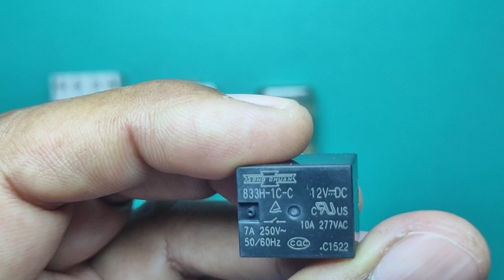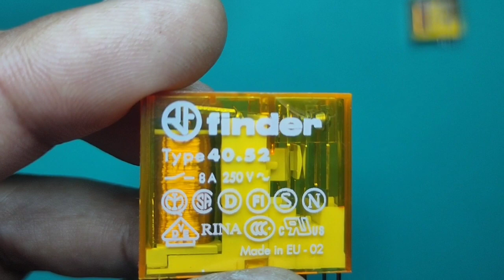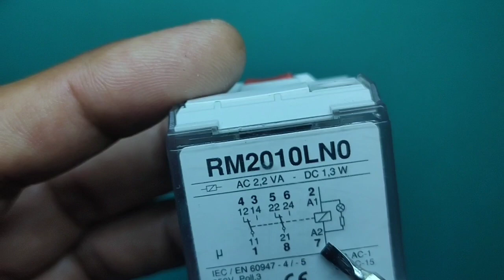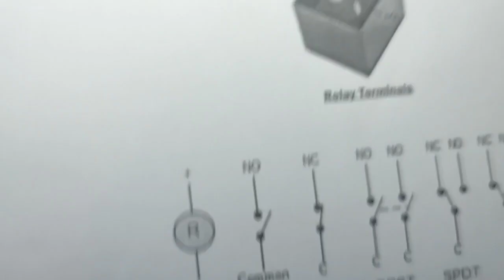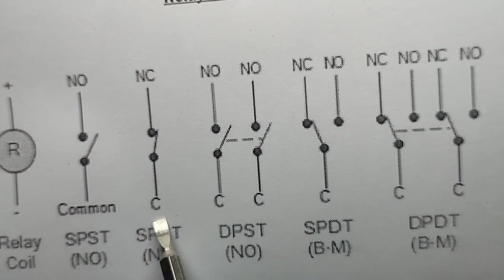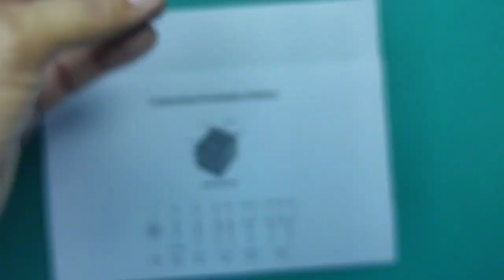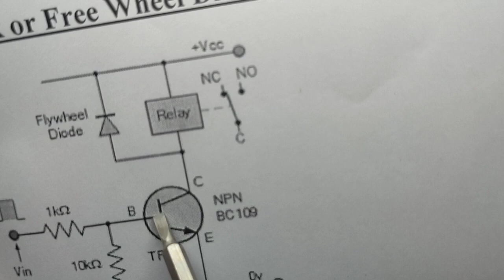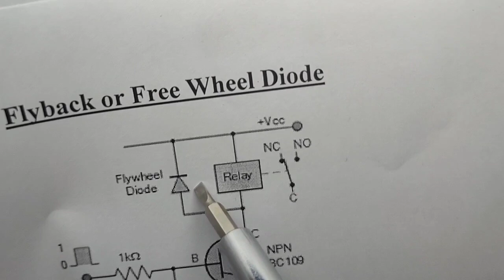Relay | Electromagnetic Relay | Relay Types | Relay Construction | Urdu/Hindi | Lecture No. 01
Here is the lecture on Relays introduction and working principle:

Relays are also called Electromagnetic Relays.

Basically relays are electromechanical switches.

Generally controlled by electrical or electronic signals like Transistors, I.Cs. or PLCs.

These are available in AC and DC control voltages.

There are many other types of relays used in the industry, some of them are Solid State Relays (SSR), Reed Relays, Latching Relays, Electronic Relays, Time Delay Relays, Thermal Relays and Ground Fault Relays etc.

Relays are available in 4, 5, 8, 11 and 14 Pins.

Relays are available in 5, 6 12, 24, 48, 110 and 220 Volts.

Relays contacts are arranged in Single Pole Single Throw (SPST), Single Pole Double Throw (SPDT), Double Pole Single Throw (DPST) or Double Pole Double Throw (DPDT).

Relay Contacts are made of Silver Nickel (AgNi), Silver Cadmium (Ag CdO) and Silver Tin Oxide (AgSnO2).

Relay are available in PCB mount, Miniature and Round Pins format.

Free Wheeling or Flyback diodes are also installed across the coil of relay for the protection of switching component and other component(s) in circuit due to high reverse voltage caused by sudden cuttings of current through switching component like transistor.

Relays are able to switch high AC or DC currents/voltages.

Relays can have more than one switches/contact points.

Contact points of a relay have switching life from 10,000 to 100,000 operations.

Contact points may be damaged by aging and wear tear.

Relay’s mechanical switching may cause arcing and noise in the power or signal lines.

Relays have long switching time with reference to solid state components.